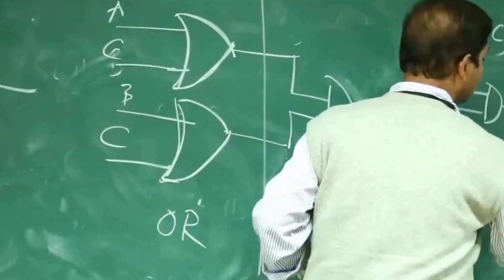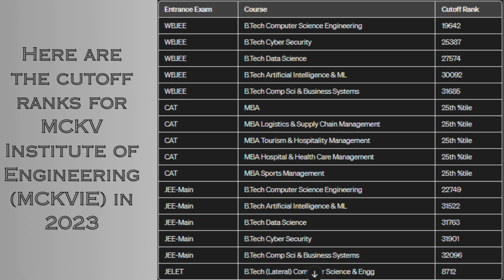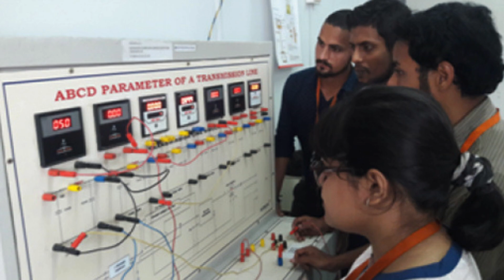MCKV Institute of Engineering | College Details | For direct admission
Direct admission in MCKV Institute of Engineering, Howrah Course fees, Eligibility Criteria, College Location, Faculty, Wbjee Cut off, Placement Record, Management Quota fee, Wbjee Rank 2023 etc call

MCKV Institute of Engineering, established in 1999, is a prominent engineering college in West Bengal. Offering undergraduate programs in Mechanical, Electrical, Computer Science, Electronics & Communication, Information Technology, and Automobile Engineering, some courses are NBA accredited. Additionally, an M.Tech in Electronics & Communication Engineering is offered. Recently, MCKVIE introduced new B.Tech courses in CSE (Data Science), ECE (VLSI Design), and CSE-AI&ML, along with MBA specializations in Marketing, Finance, HRM, and Business Analytics. With a focus on industry-relevant curricula, the institution emphasizes quality education, research engagement, and global exposure. Boasting a successful track record, MCKVIE has students pursuing higher studies at prestigious institutions globally, supported by state-of-the-art infrastructure, industry collaborations, experienced faculty, and practical training. Over 25 years, the institute has cultivated a culture of excellence, fostering critical thinking and networking among students.

MCKV Institute of Engineering (MCKVIE) provides a diverse range of undergraduate and postgraduate programs with a practical and application-centric approach.

The undergraduate programs include 4-year B.Tech degree courses in various disciplines such as:
CSE (AI&ML) – Artificial Intelligence & Machine Learning
Automobile Engineering
Computer Science & Engineering
Computer Science & Engineering (Data Science)
Electronics & Communication Engineering
Electronics & Communication (VLSI Design)
Electrical Engineering
Information Technology
Mechanical Engineering

MCKVIE offers 3-year B.Voc degree courses in:
Automobile Servicing
Software Development

For postgraduate studies, the institution provides:
2-year M.Tech degree course in Electronics & Communications Engineering with a specialization in Communication.
2-year MBA degree course in various specializations, including Marketing, Finance, HRM, and Business Analytics.
MCKVIE's programs are designed to cater to industry demands and incorporate practical learning experiences to prepare students for real-world challenges in their respective fields.